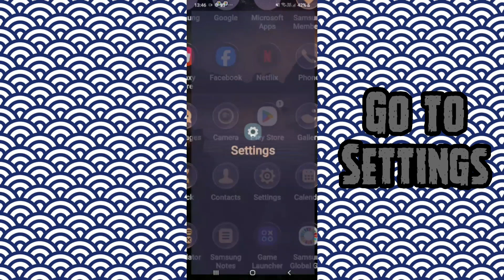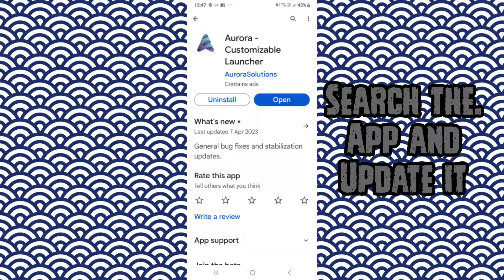Fix Aurora Launcher Keeps Stopping Problem|| TECH SOLUTIONS BAR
Hello friends welcome to my YouTube Channel Tech Solutions Bar , today I am showing you how to fix Aurora Launcher keeps stopping problem in Android & Ios with the help this video hope so it will be helpful for you if you are facing the same issue in your Android mobile phone.